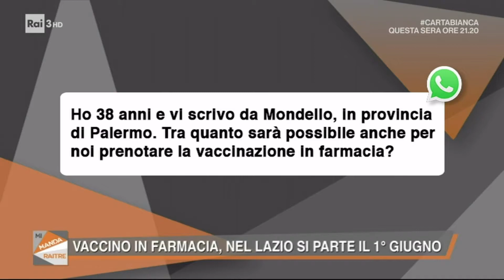Roberto Tobia a Mi Manda Rai3 (1 giugno 2021)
Vaccinazioni anti Covid-19 in farmacia: al via le somministrazioni anche nel Lazio. La popolazione ha accolto con grande favore la novità e saturato immediatamente le prenotazioni. Ne ha parlato Roberto Tobia, segretario nazionele di Federfarma questa mattina intervenendo a "Mi Manda Rai3: "Le farmacie sono pronte a vaccinare i cittadini. Non solo con il vaccino Johnson&Johnson ma anche con tutti gli altri prodotti che eventualmente ci venissero messi a disposizione. Come confermato anche dal professor Pregliasco, virologo all'Università degli Studi di Milano, gli hub vaccinali di grandi dimensioni vanno benissimo per gestire l'emergenza ma ora c'è bisogno di presidi sanitari prossimità per raggiungere capillarmente la popolazione".